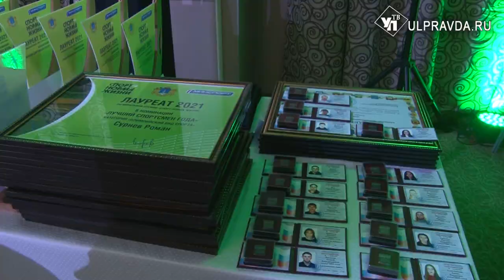Новые дворцы, оборудование и награды. Чем гордятся спортсмены Ульяновской области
В Ульяновской области вручили региональную спортивную премию «Спорт – норма жизни 2021». Без внимания не остался ни один причастный к развитию отрасли: лучшие тренера, спортсмены, журналисты. Каждый выбран народом. Голосование было открыто за неделю до торжественной церемонии.